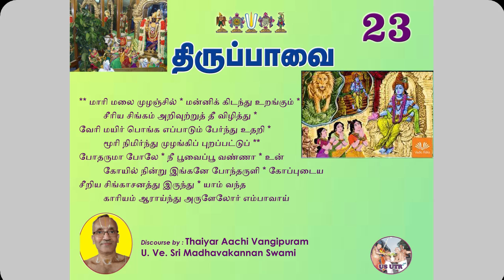Godha Piraatti Tiruppaavai Anubhavam| பாசுரம் 23-மாரி மலை முழைஞ்சில் | Sri.U.Ve. Madhavakannan Swami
Godha Piraatti Tiruppaavai Anubhavam| பாசுரம் 23-மாரி மலை முழைஞ்சில் மன்னிக்கிடந்து உறங்கும் | Sri.U.Ve. Madhavakannan Swami